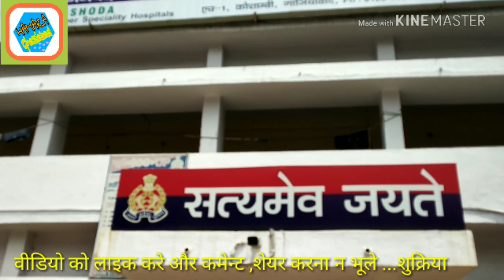जश्ने आज़ादी साहिबाबाद पुलिस के साथ👍...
आज स्वतंत्रता दिवस के पूर्ण संध्या पर साहिबाबाद थाना मे जा कर सभी ऑफिसर और पुलिस कर्मियों को बधाई दिए और उनकी राय जानी । बहुत ही खूबसूरत video है जरूर देखें और लाइक,कमेन्ट,शेअर करना न भूले।